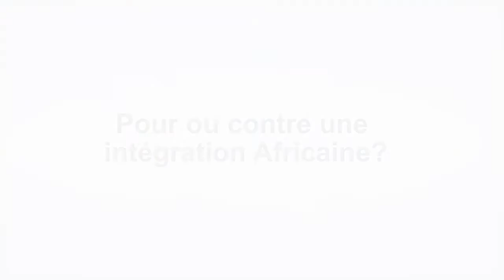YES WE CAN avec Prince Antoine N'DAYE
Prince Antoine N'DAYE à fait la une de Tomorrow Magazine en Avril dernier. Dans cette interview, il nous parle de son métier de Lobbyiste et de sa vision pour l'Afrique. Inspirant, motivant, cette vidéo est absolument à regarder.